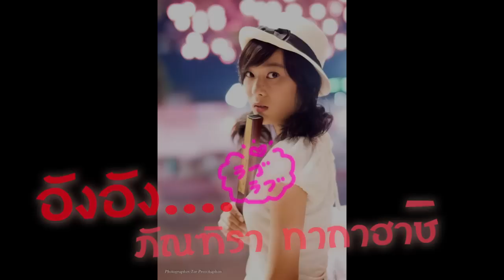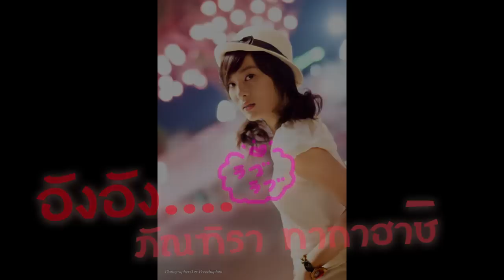U-mag girl Ang